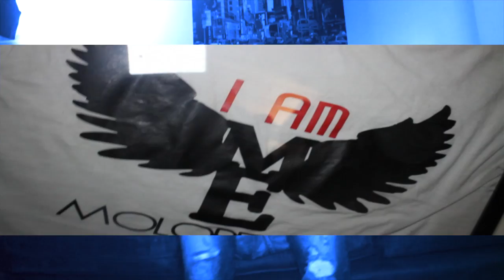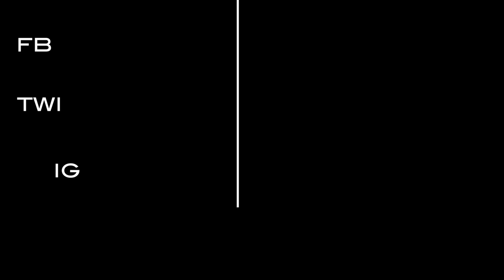ShaD The Dundee- "HATEN" ShotBy|MONTEJAY (WATCH IN HD FOR BETTER QUALITY)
Artist: Sha'D Dundee
Produced By: C-Chop

Company of Molorevon